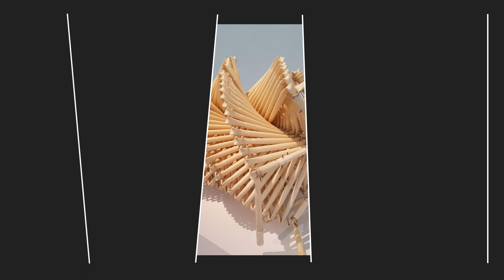新加坡藝術科技博物館4K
影像提供者:楊靜怡